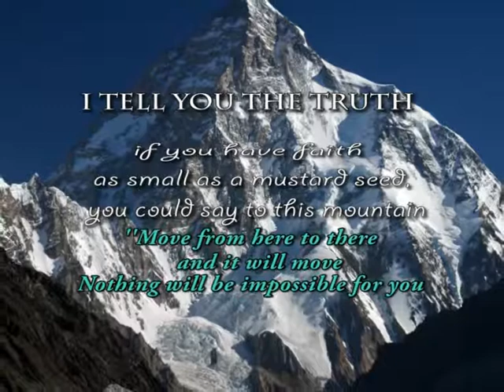FAITH PROPHET FRANK(KIM VIDEO)